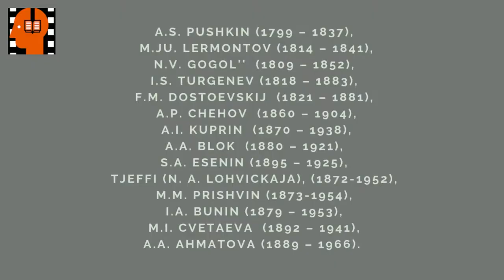M I Tsvetaeva Kogda nibud . Аudiokniga na russkom jazyke